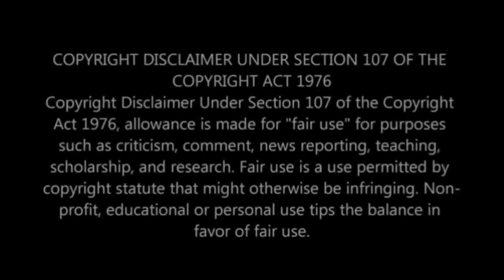Inside former Scandal Actress Sive Mabuya Traditional wedding